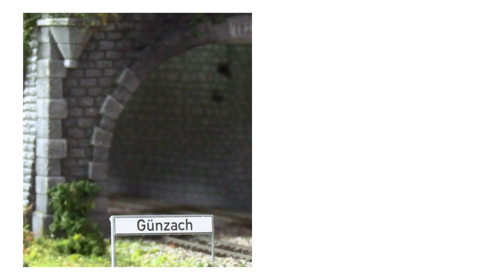Accurascale Castor Transportwagen KUA - Nuclear flask wagon 2400-KUA Spur 00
Frisch im Eisenbahn Magazin 10/2021 vorgestellt können auch wir Ihnen den Castor Transportwagen von Accurascale im Detail zeigen.

Für weitere Informationen die Videobeschreibung öffnen

Vorgestelltes Produkt:
Accurascale 2400-KUA Güterwagenset KUA nuclear flask wagon 2x Spur 00

Modell: Spur 00 Gleichstrom. Set mit zwei Wagen. Länge: 320 mm (2x). Betriebsnummer: 95770 & 95771. Ausgestattet mit: Finescale-Rädern, NEM Kupplungsaufnahme, englischen Hakenkupplungen. Der Container ist abnehmbar. Ladebrücke aus Metall. Laut Eisenbahn Magazin Redaktuer mit überraschend angenehmen Rollverhalten. Empfohlener Mindestradius 420mm.

Vorbild: Schwerlastflachwagen zum Transport von Castor-ähnlichen Transportcontainern zur Entsorgung von nuklearem Material. Die Wagen werden derzeit in Großbritannien zum Transport von ausgedientem Brennmaterial aus U-Booten der Royal Navy eingesetzt.